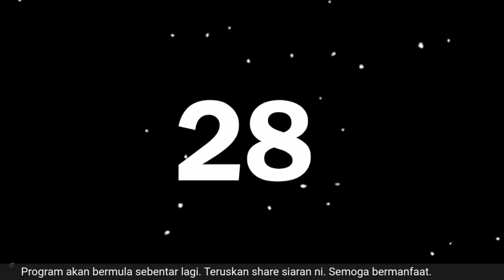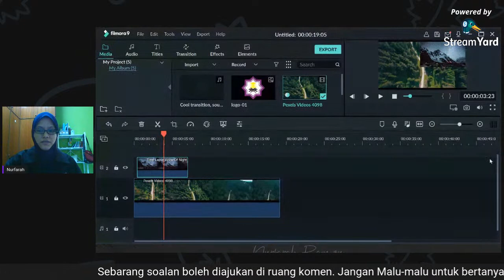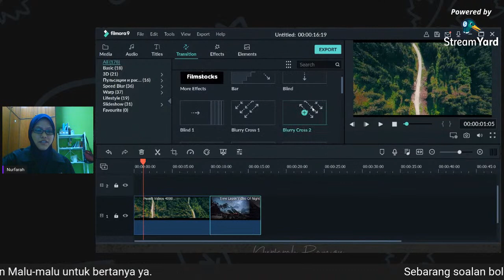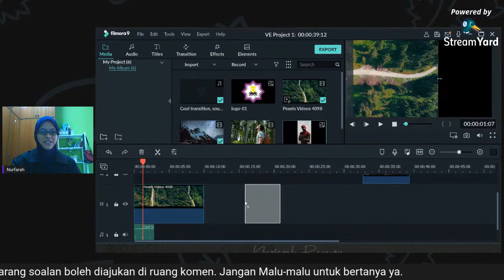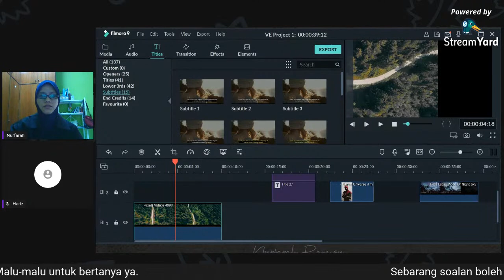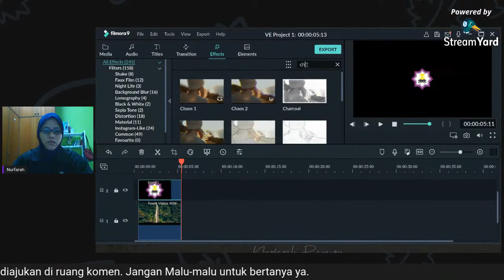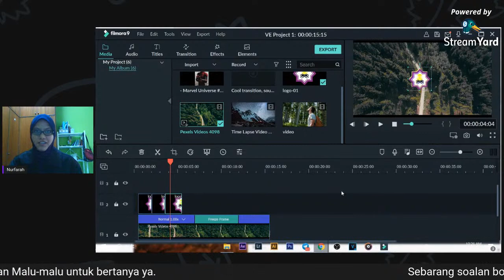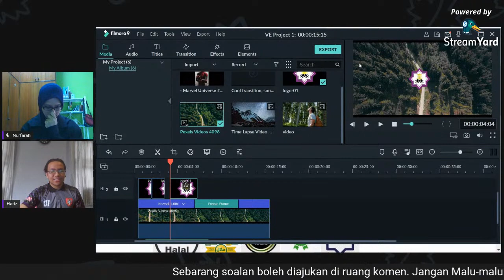KELAS MULTIMEDIA FILMORA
📽 KELAS MULTIMEDIA KINI KEMBALI LAGI 📽

Assalamualaikum semua 🤩..Rasa bosan duduk di rumah sepanjang PKP ??🤐 Tak tahu nak buat apa dah ?? Anda perlu membuat video intro tapi tak tahu caranya ? 😱

Disini, kami bawakan tenaga pengajar professional yang akan mengajar tentang basic video editing dan simple intro video. Wahhh menarikkkan !

JANGAN LEPASKAN PELUANG KEEMASAN 🔥

LIVE yang akan berlangsung pada:- .
📆 Tarikh: 28/11/2020
🌞 Hari: SABTU
⏰ Masa: 9 pagi hingga 11.30 pagi
🟣 Platform : Youtube PMHUITMSA

Anda berminat nak join kami ?
🎥📽 Software, Video guideline disediakan